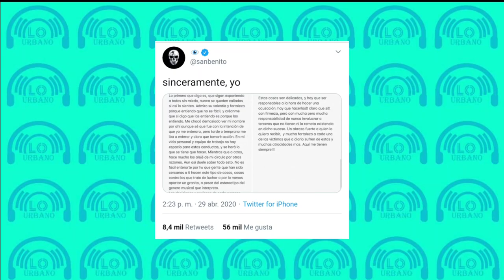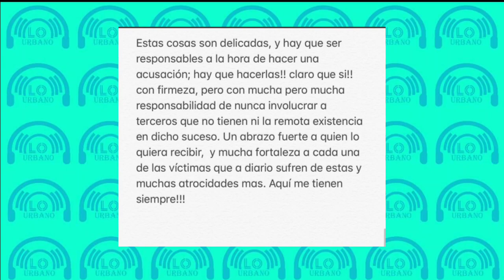✅BAD BUNNY ACLARA TODO SOBRE SUPUESTO ABUSO SEXUAL | ACUSADO MIEMBRO DE SU EQUIPO😲 !!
ultimas noticias de la farándula !!

badbunny responde tras acusaciones de una joven que dijo se abusada por parte de un miembro de su equipo llamado chucheto quien hace participe del video quientueres de bad bunny